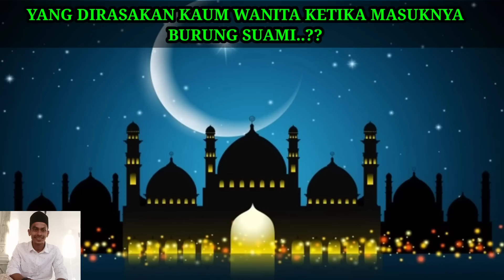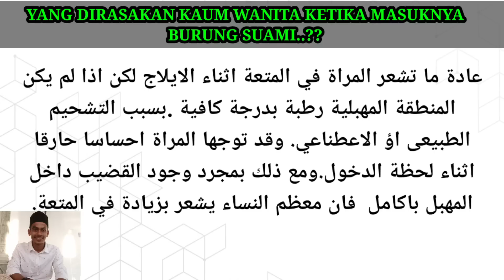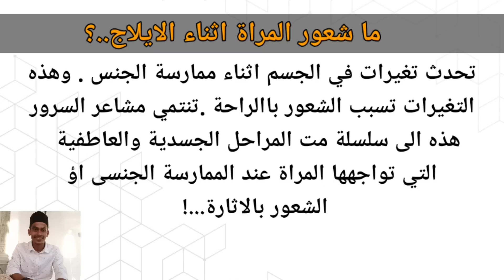APA YANG DIRASAKAN OLEH WANITA SAAT DITUSUK